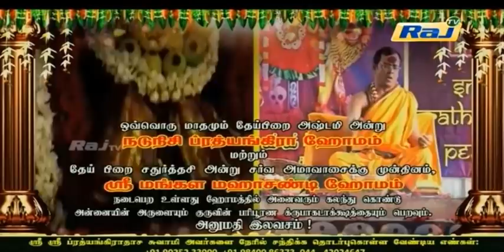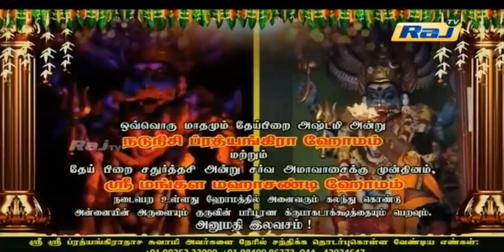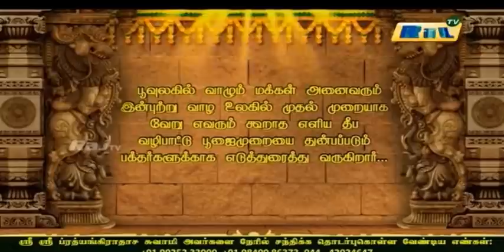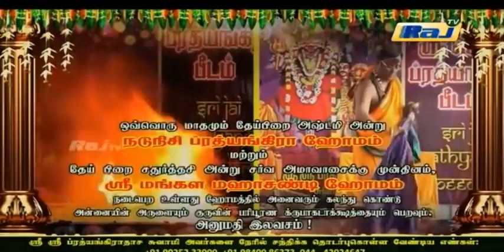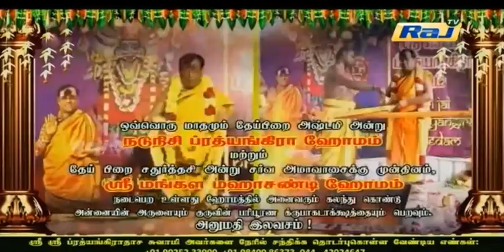JP TV - JAI PRATHYANGIRA PEEDAM - Sri Sri Prathyangiradasa Swamigal Speech in Raj Tv 22.12.2020